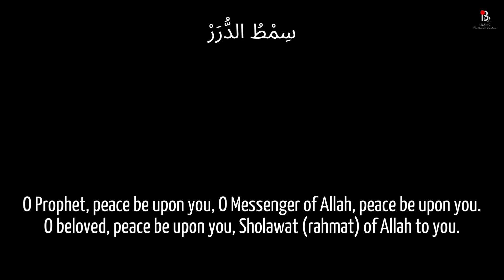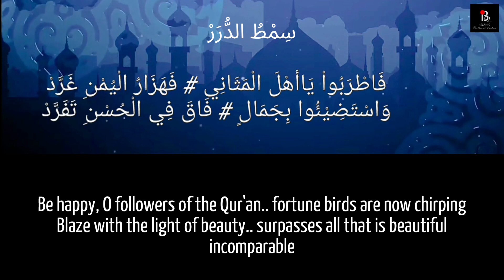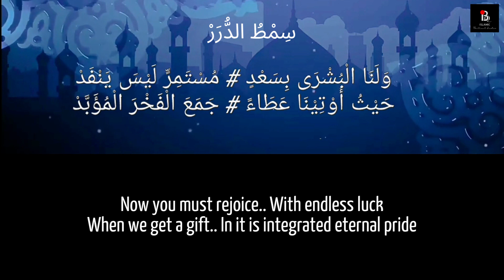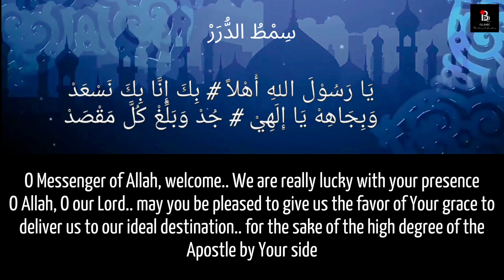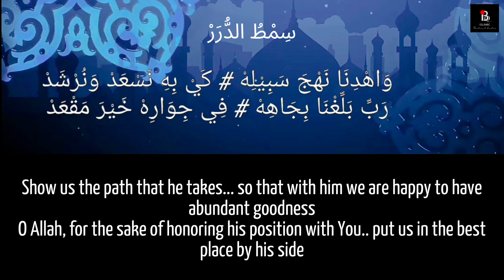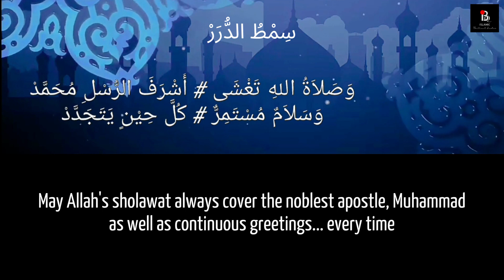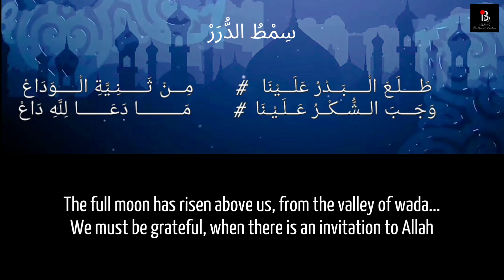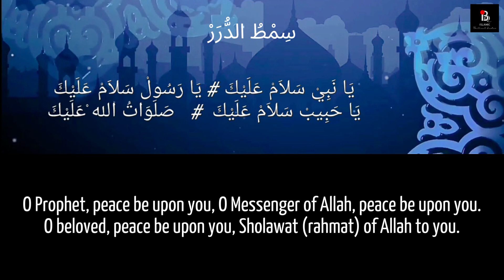Special Edition||Simtudduror Mawlid Al-Nabi Muhammad SAW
Special Edition
Mawlid Al-Nabi Muhammad SAW
The pearl shines in the news of the birth of the best man messenger of Allah, Prophet Muhammad SAW